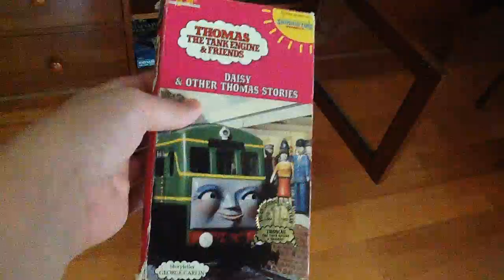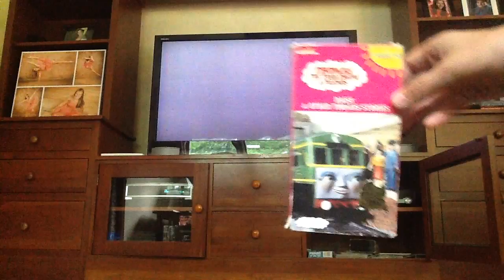Opening And Closing To Thomas And Friends: Daisy 1993 VHS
Here's the opening:
1. FBI Warning
2. Strand Home Video Logo 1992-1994
3. Britt Allcroft Logo
4. Intro/Title Card

Closing:
1. Closing Credits
2. Copyright